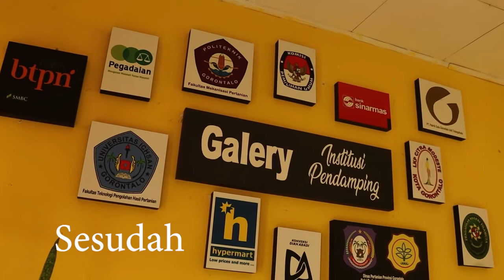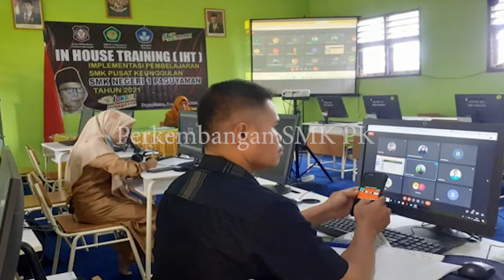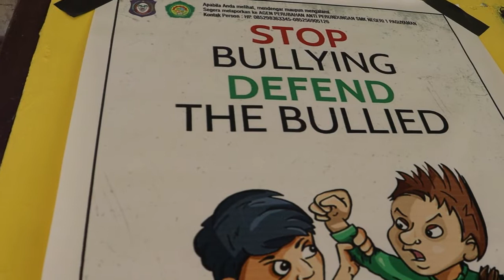Sebelum dan Sesudah SMKPK 2021